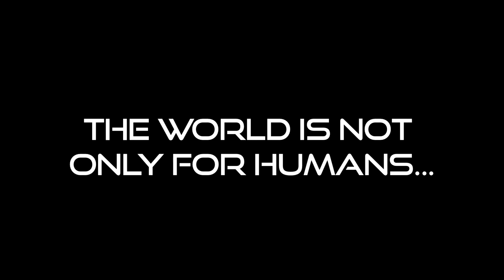Making of Augmented Reality - 2.0 First Look Launch | Lyca Productions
Making Video of 2.0 Augmented Reality Video

Lyca Productions presents you the first look launch event of 2.0. 2.0 is a Science Fiction film featuring "Superstar Rajinikanth" & Akshay Kumar, being directed by Shankar and music by A. R. Rahman.

-Team 2.0-

Lead Casts : 'Superstar' Rajinikanth, Akshay Kumar, Amy Jackson

Cinematographer : Nirav Shah
Editor : Anthony
Art Direction : T.Muthuraj
Dialogues : Jeya Mohan
VFX Supervisor : V Srinivas Mohan
Sound Designer : Resul Pookutty
Digital Artists : Rif Dagher
Costume Designer : Pallavi Singh | Mary E Vogt | Rocky
Stunt Co-Ordinator : Kenny Bates | Nick Powell | Steve Griffin | Stunt Silva
Prosthetics & Animatronics : Legacy Effects | Double Negative | Quantum FX
Choreographer : Bosco Martis
Lyricists (Tamil) : Na Muthukumar | Madhan Karky
Lyricists (Telugu) : Ananta Sriram | Bhaskar Batla
Lyricists (Hindi) : Abbas Tyrewala | Amitabh Bhattacharya
Casting Co-Ordinator : Kartik Paliwal
Publicity Designs : Himanshu Nanda | Rahul Nanda
Banner : Lyca Productions

Other Casts : Sudhanshu Pandey, Adil Hussain, Ishari K.Ganesh, Kalabhavan Shajohn, Kaizaad Kotwal, Anant Mahadevan, Riyaz Khan, Sanchana Natarajan, Maya S.Krishnan, Mayilsamy, Mayur Bansiwal, Avijit Dutt, Priya Prince, Mayur Bansiwal, Murali Satagopan